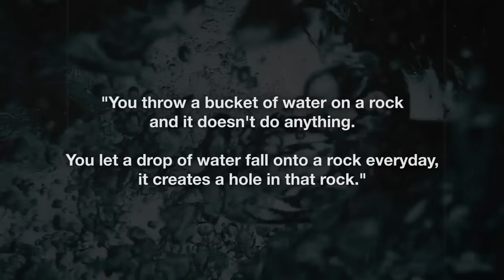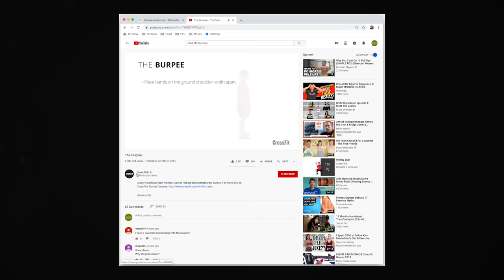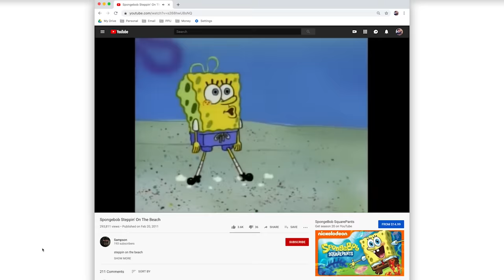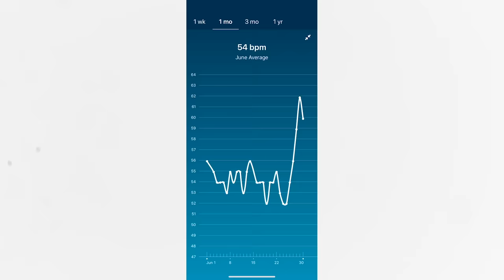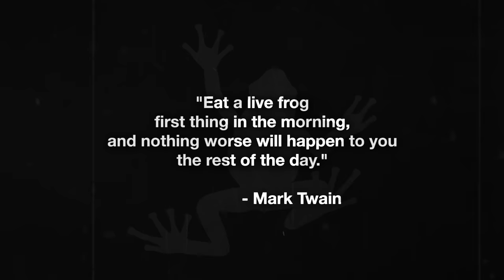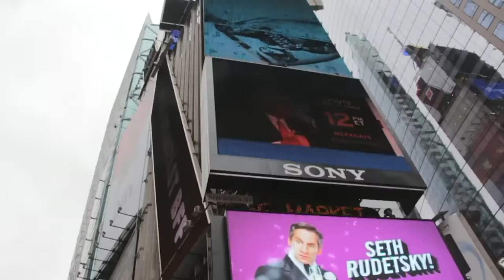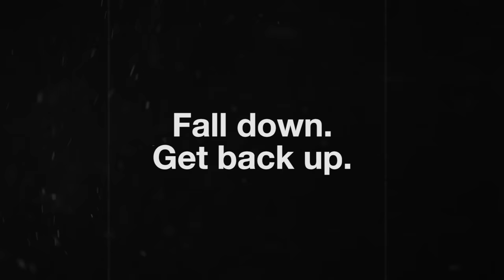I did 100 BURPEES for 30 days. Here’s what happened.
Fitness challenge complete! I did 100 CrossFit-style BURPEES every day for 30 DAYS in a row. I learned a lot along the way and experienced improvements in body composition, posture, physical ability, lung capacity, and more. I think I even got smarter, but that's still up for debate!

Most of this video was shot on a Canon T3i (24mm and 50mm lenses) and a DJI Osmo. Audio was captured by the PreSonus M7 and Zoom H1. This video was edited in Adobe Premiere Pro.

CONTENT:
I also included screen-captures of other YouTuber's videos including Jocko Willink, Joe Rogan, CrossFit, BuiltLean, Sampson (the Spongebob clip, lol), and HowCast.

TALENT:
Chase Barron as "Chase"
Maebell Snow Barron as "Puppy 1"

INQUIRIES?